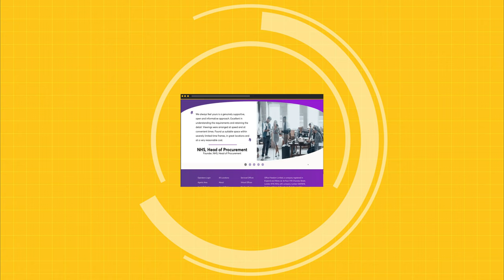nick vega design video 2